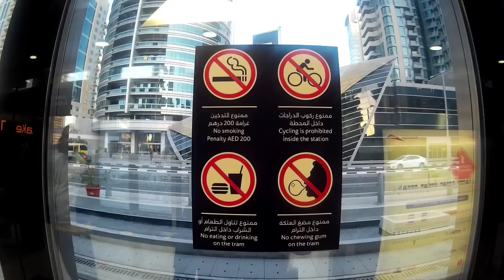Dubai Tram How to.